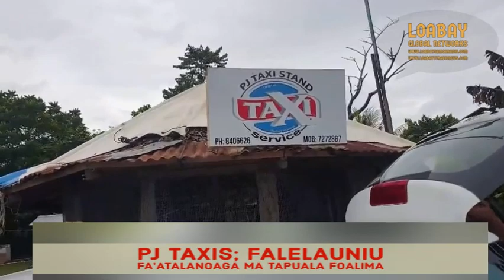Talosagaina e nisi o auaunaga taxi se taimi faaopoopo mo le pasiaina o taavale la'upasese; 24092020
Talosaga a nisi o auaunaga taavale la'u pasese.